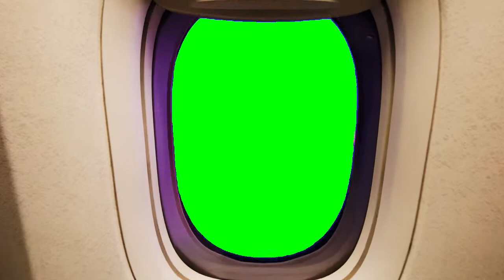Airplane Inside Window Glass green Screen Effects | Top & Free Green Screen